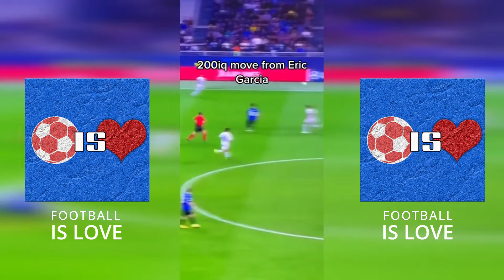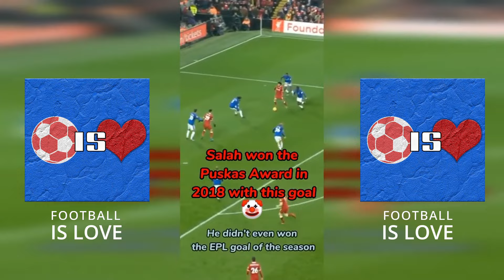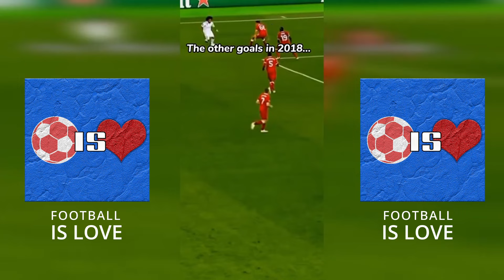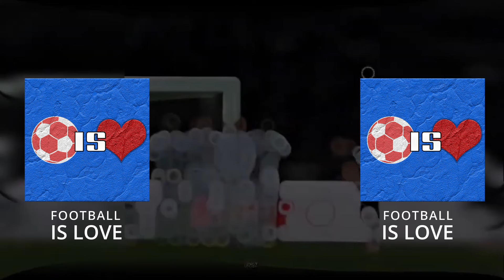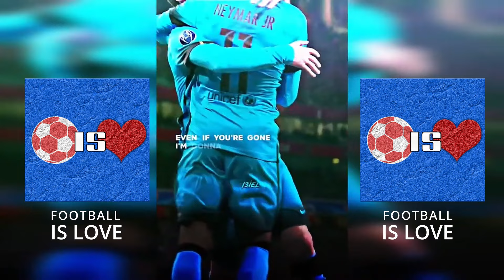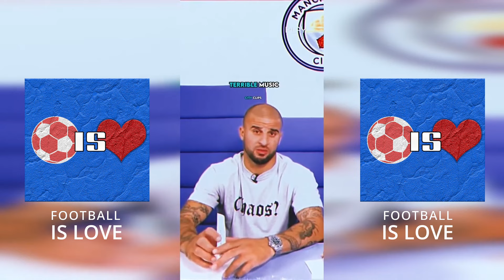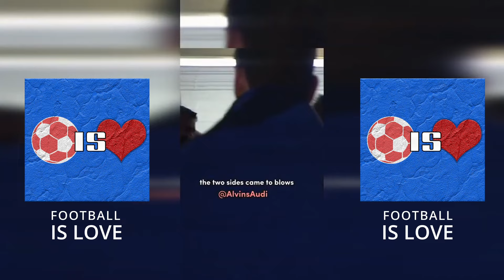Some of the best Football TikTok Part 43 | Football TikTok Compilation 43